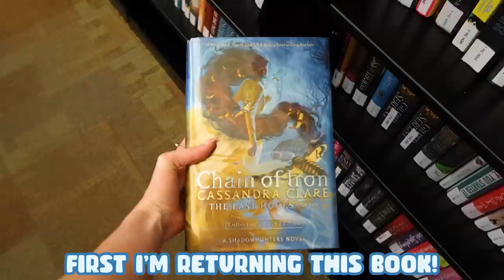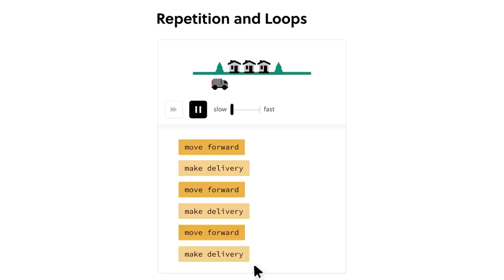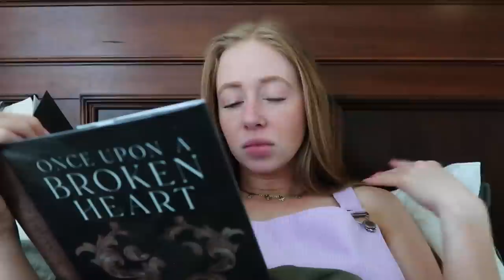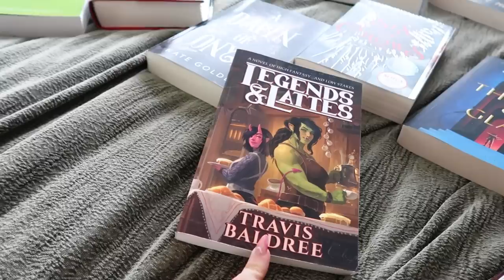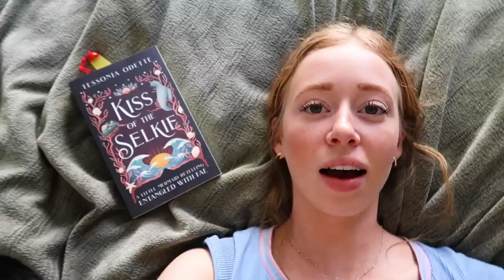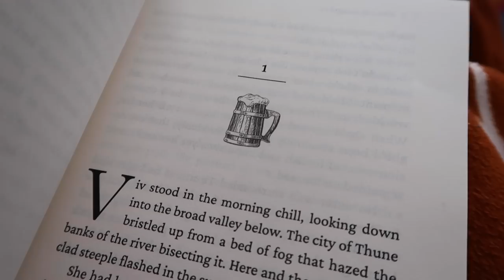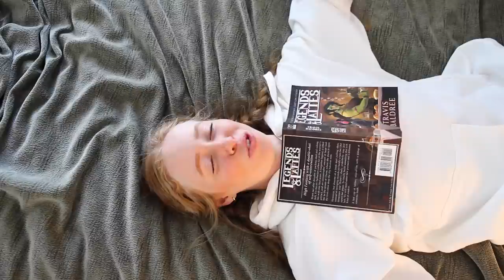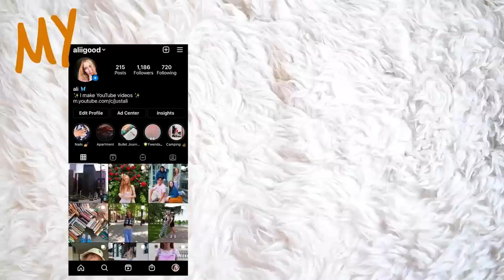Reading Fantasy Books for a Week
To try everything Brilliant has to offer—free—for a full 30 days, .

VIDEO CHAPTERS
00:00-00:53 library time!
00:53-08:22 Once upon a broken heart
08:22-09:32 choosing book 2!
09:32-13:40 kiss of the selkie
13:40-14:58 choosing book 3!
14:58-19:58 legends and lattes
Description so this video is more searchable: I read fantasy romance books for 7 days! Some books I considered reading in this video was Dance of thieves, once upon a broken heart, shatter me, and legends and lattes. I hope you enjoy this reading challenge vlog.